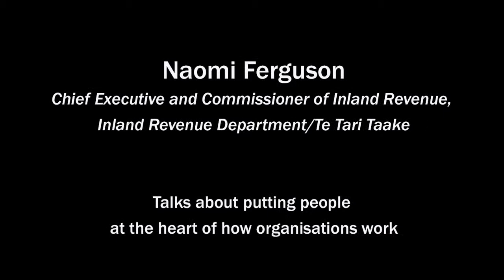Naomi Ferguson: Putting people at the heart of how organisations work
Naomi Ferguson talking about people development This video is part of the Performance Improvement Framework's Getting to Great: your map to navigating the straits of internal leadership.